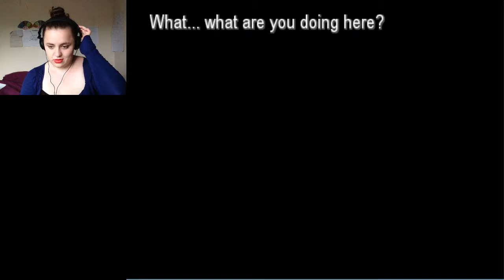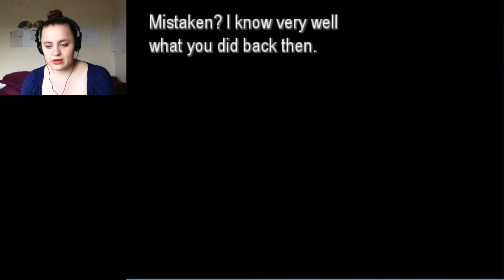Stuck in a maze of people! - Pokemon Uncensored Part 11 | MegaTobeGames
Join me at I get totally lost in a maze of people and wild pokemon...